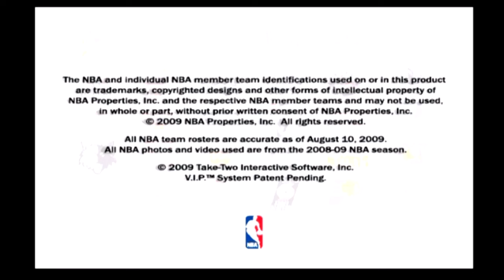NBA 2K10 -- Gameplay (PS2)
NBA 2K10 gameplay on PlayStation 2.

Portions of the materials used are trademarks and / or copyrighted works of 2K Sports and Visual Concepts. This material is not official and is not endorsed by 2K Sports and Visual Concepts.